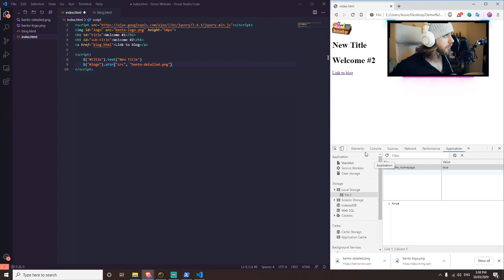Store Data About Users With LocalStorage | localStorage.setItem(key, value)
→ Sony FE 2.8/28
→ Sony FE 4/70-200

→ Bose QuietComfort 35 Wireless
→ Razor Sieren Microphone
→ BENQ 27-inch eSports monitor

Visit BackpackInternet.com and use the live chat to talk with me.